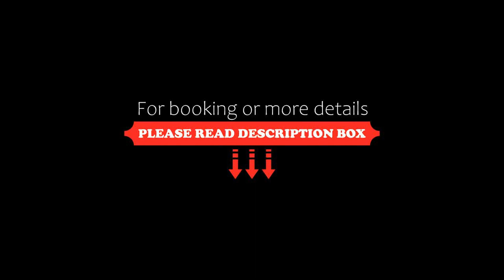Hotel Royal, Hanoi, Vietnam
About Property:
Located in Hanoi, within 10 km of My Dinh Stadium and 13 km of Vincom Center Nguyen Chi Thanh, Hotel Royal provides accommodation with a bar and as well as free private parking for guests who drive. This 3-star hotel offers a 24-hour front desk and room service. The property is 16 km from Hanoi Temple of Literature and 16 km from One Pillar Pagoda.
The hotel offers a terrace.
Vietnam Museum of Ethnology is 13 km from Hotel Royal, while Vietnam Fine Ar...
Property Type: Hotel
Address: Khu đất dịch vụ Ceo ,Sài Sơn,Quốc Oai Khu đất dịch vụ Ceo ,Sài Sơn,Quốc Oai, Hanoi, Vietnam
Searching For
1. Hotel Royal - Hanoi - Vietnam
2. Hotel Royal - Hanoi - Vietnam Address
3. Hotel Royal - Hanoi - Vietnam Rooms
4. Hotel Royal - Hanoi - Vietnam Amenities
5. Hotel Royal - Hanoi - Vietnam Offers and Deals
Audio Credit:
Track Title: Subway Dreams
Artist: Dan Henig